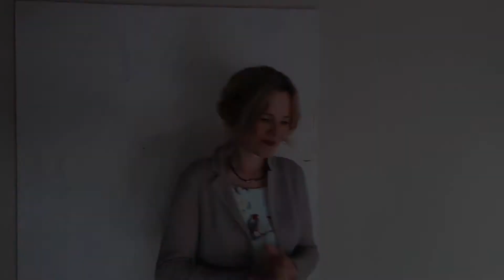66 Rezepte der Liebe | Rezept 13 | Prof. Dr. Monika Wogrolly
Dieser Kanal war im Jahr 2017 der Versuch, Menschen Anregungen und Impulse in Sachen Tagesstruktur und Lebensqualität zu geben. Auf diesem Kanal gilt die Einladung zu Respekt vor Grenzen und Achtsamkeit.